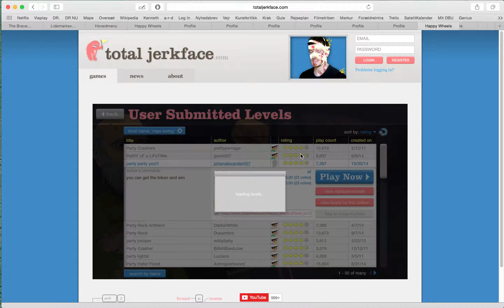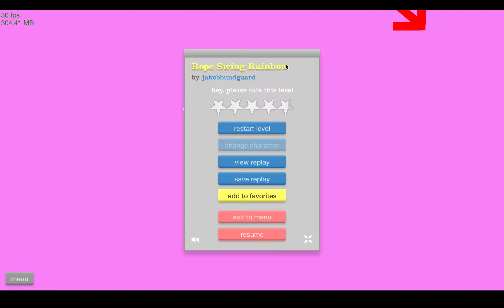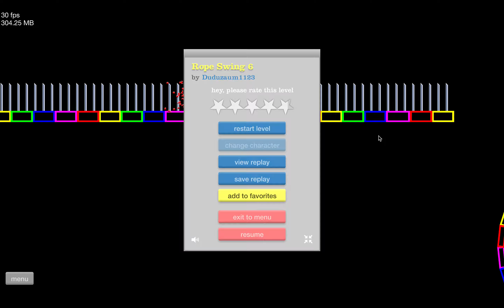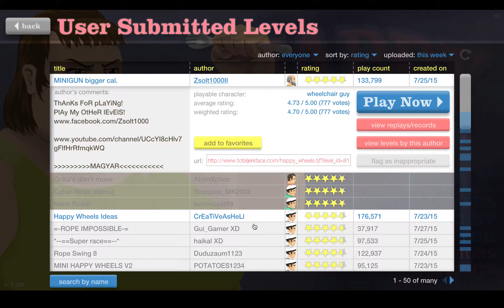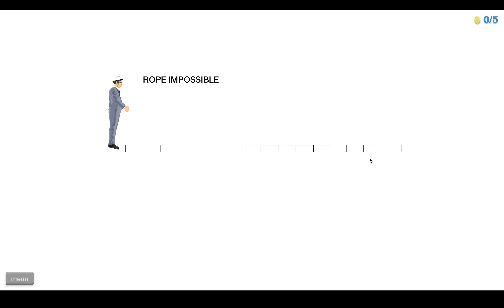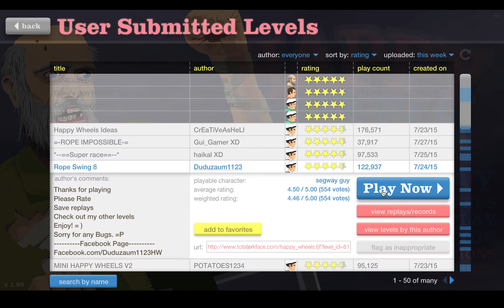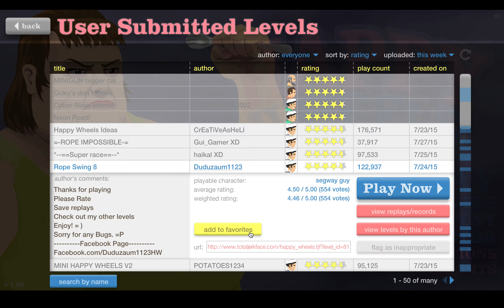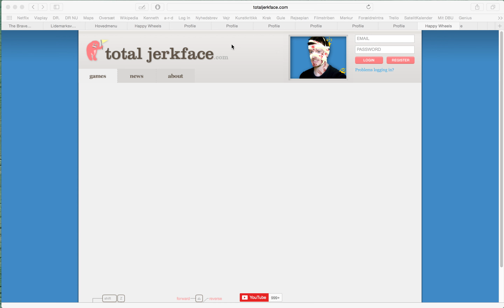Happy wheels episode 4 (dansk/danish) af Leo